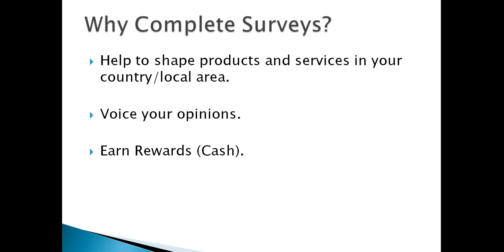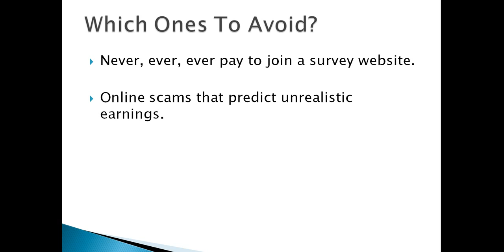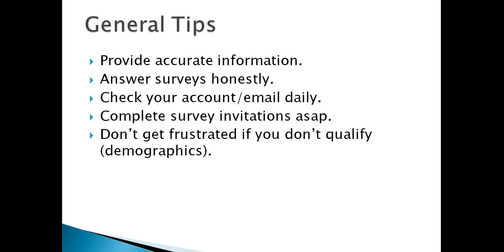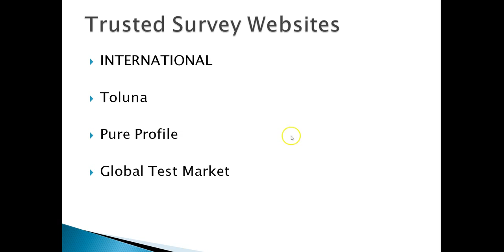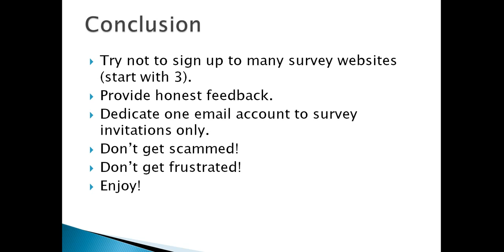Make Money Online Survey Websites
Earning cash online is easy by joining trusted survey websites.

Survey website links:

International